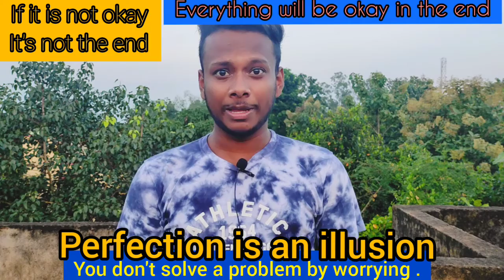If It Not Okay, It Is Not The End | Episode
Topic:Everything will be okay in the end,If it not okay then its not end.

I was wanted to genuine  feedback from Your all Side.

Do You Want To Be More Happiness In Your Life? Then it's Right Place For You
Hi,I'm Sai Jagannath
I am a 19 Years Old, Smiling Dude, Odisha Hustler and Social Media Influencer On Instagram, Twitter, Youtube, and Facebook and Hard Core Social Media Communicator.

I can Daily Upload Daily some interesting life change topic , Lifehack and Technology tips related Podcast.

Daily Learn New Things and Share New Thing.
KEEP SUPPORT 😍😍
🙏🙏Jai Jagannath🙏🙏